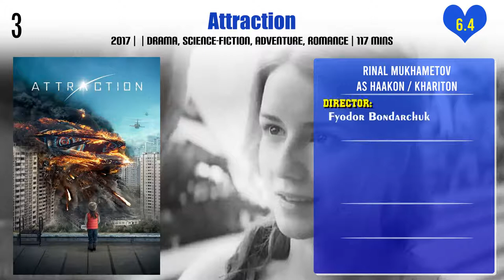Rinal Mukhametov Top 10 Movies | Best 10 Movie of Rinal Mukhametov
Top 10 Movies of Rinal Mukhametov

Find the list of movies by Rinal Mukhametov you can find more information, movie trailers, posters, reviews, youtube links in below link.

Pl. Comment down your favorite movie of Rinal Mukhametov